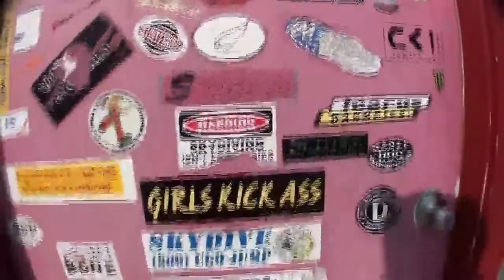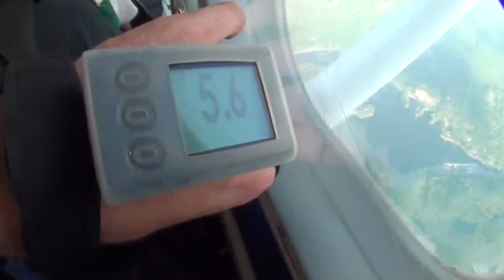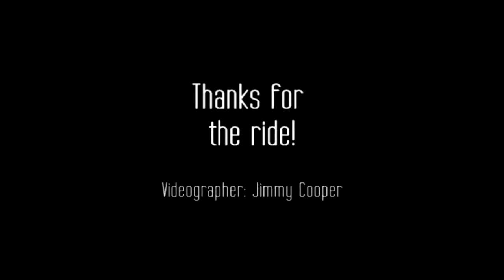TUCKER - Jumps at SKYDIVE NEW ENGLAND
TUCKER - makes a skydive at SNE